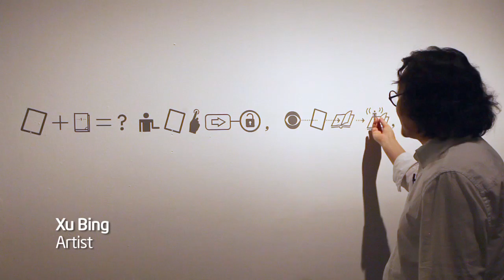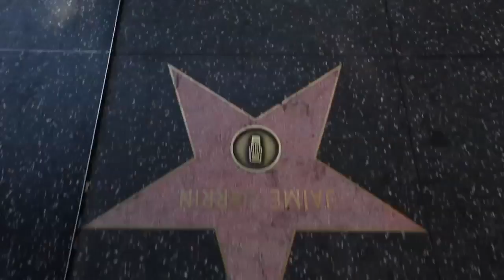Friends of The Museum of Contemporary Art (MOCA)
Intel and Levi's are partnering with pioneers we admire and causes we believe in. Together, we will inspire and support creative learning around the world. "Friends of..." brings together leaders in music, filmmaking, digital media, and art to help support institutions and programs that are dedicated to advancing education in art and technology.

Artists Xu Bing and Mariko Mori will join the musician Santigold, filmmaker Gael García Bernal, and others in designing limited edition T-shirts that will raise awareness and funds for education programs at The Museum of Contemporary Art (MOCA). Brazilian artist Vik Muniz and a group of his friends designed T-shirts in support of the Rio de Janeiro arts and technology school, Spectaculu. Both Spectaculu and MOCA emphasize skill-sharing and the arts to inspire young people.

Intel is donating Ultrabooks™ to these programs and the limited edition T-shirts will be distributed at Levi's stores. Digital resources will be shared online at The Ultrabook Experiece.

As Vik Muniz puts it, "The best space for creativity is when you have necessity meet possibility." With Intel and Levi's "Friends of..." education will be celebrated and fostered, helping young people find their voices and change the world.